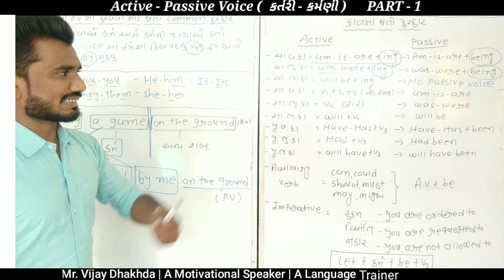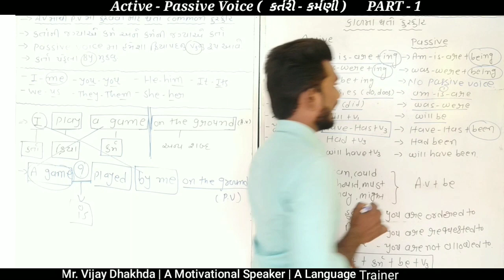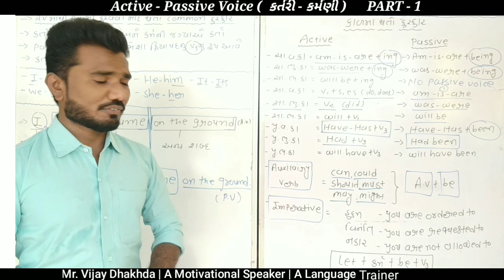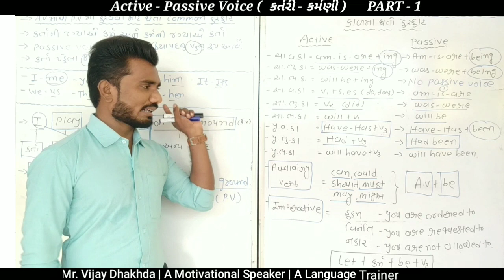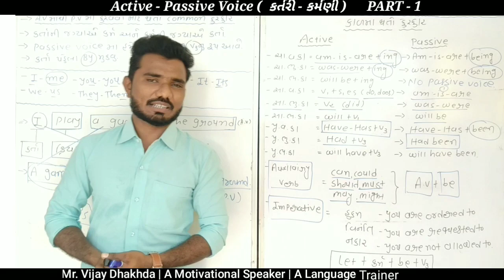PART 01 || ACTIVE - PASSIVE VOICE IN GUJARATI || BASIC ENGLISH || STD 8TH TO 12TH || VIJAY DHAKHDA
હેલ્લો મિત્રો,
                આ વીડિયોમાં આપણે એક્ટિવ અને પેસિવ ની શરૂઆત કરવાની છે.આ વીડિયો માં આપણે એક્ટિવ માંથી કોઈ વાક્ય ને પેસીવ માં કેમ બદલવું અને એક્ટિવ માંથી પેસીવ કરીએ તો કાળ માં શું ફેરફાર થાય છે તેના વિશે વાત કરવાની છે. સંપૂર્ણ એક્ટિવ પેસીવ ને સમજવા માટે આ વીડિયો અંત સુધી જોવો.
આભાર.
જે મિત્રોએ આગળ ના વીડિયો ના જોયા હોય તેની લિંક અહિયાં આપેલી છે.

# All types of Tenses Video #
          By Vijay Dhakhda

Join us :

અમારી ટેલીગ્રામ ચેનલ માંથી મટીરીયલ ડાઉનલોડ કરી શકાશે. અમારી ટેલીગ્રામ ચેનલ માં જોડાવા માટે અહિયાં ક્લિક કરો  :

std-8to12#
letવાળા વાક્યો#